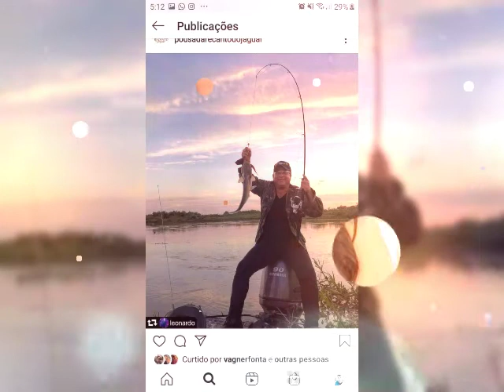CLEO PIRES É SOW JUNTÒS É MISTURADÒS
MAKÁNY PÉRYS